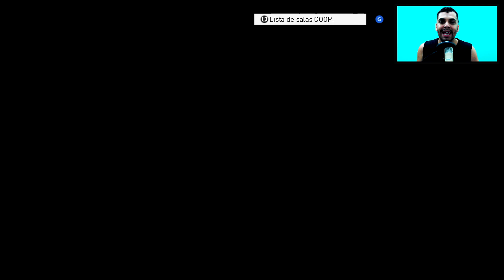PES 2018 RUMO AO ESTRELATO #97 COMEÇOU A COPA DO MUNDO!!! QUE SELEÇÃO E ESSA ???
► DOMINGO Rumo ao Estrelato

JOGO DISPONÍVEL PARA  - PS4 - PS3 - XBOX - XBOX ONE - PC